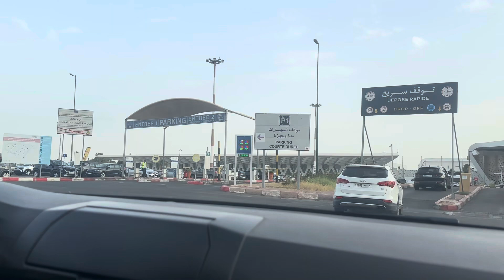My journey back to Marrakesh Airport in Morocco by taxi for the return flight to the uk.